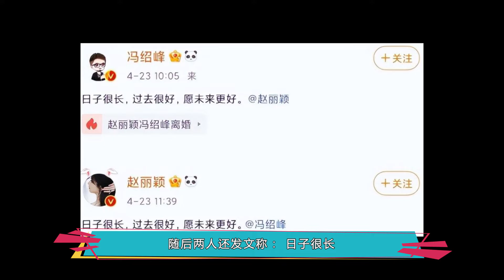离婚后的赵丽颖当场情绪崩溃，大喊日子没法过了，网友：太心疼！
众所周知，冯绍峰与赵丽颖这对明星夫妻相信很多人都喜欢吧，作为实力派夫妻俩都是有演技的人，作为颜值派又都是高颜值。原本就很有夫妻相的两人，结婚久了更是越来越相似了，但可能大家谁都没有想到，这段感情维持不到三年就结束了，尽管如今两人离婚一事已经过去一段时间了，但每每提到此事还是让大家有点不敢相信，可事实就是如此，赵丽颖和冯绍峰真的离婚了。
说到赵丽颖和冯绍峰还是因《西游记女儿国》相识一个是善良纯情的女儿国国王，一个是呆萌的唐僧，二人在戏里开展了一段神话爱情，在《女儿国》之后，赵丽颖和冯绍峰还合作出演了多部电视剧，其中包括《知否知否应是绿肥红瘦》，两人的感情也是通过这部戏从戏里延伸到了戏外。
其实在2018年突然官宣结婚时，其实很多人对这两人的感情还是不怎么看好的，因为大部分网友觉得冯绍峰太花心，就是公认的“花花公子”，情史丰富，根本配不上赵丽颖的单纯与专一，担心赵丽颖会受到伤害。但也有一部分人表示尊重赵丽颖的决定。
自从他们结婚之后，也有一些网友渐渐的开始祝福他们，甚至还觉得他们非常的般配，结婚后没多久赵丽颖就生下了一个可爱的儿子——想想，一家三口也是幸福满满。婚后的冯绍峰也是参加了不少的综艺节目，在节目中也是三言两语离不开老婆赵丽颖，看得出来，他真的很爱赵丽颖，网友们对于这二人的感情，从最初的反对转变成了后来的祝福。
甚至还有不少粉丝表示，他们原本是不喜欢冯绍峰的，但因赵丽颖，他们生生把冯绍峰给看顺眼了，而原本以为冯绍峰和赵丽颖会一直幸福的走下去，可就在2021年4月23号，两人却官宣离婚，而且在此之前从未有过关于他们感情不和的信息传出。网友在看到他们离婚的消息后，不由心生感慨，“果然只有剧中才有如此浪漫幸福的爱情”。
根据两人官宣的离婚原因是“聚少离多”造成的，二人还会重新做回朋友，共同抚养刚刚生下不到两岁的孩子。随后两人还发文称：“日子很长，过去很好，愿未来更好”。赵丽颖和冯绍峰结婚突然，离婚也突然，不免让网友猜测，两人真的相爱过么。
而赵丽颖离婚后，很多人都祝福她，毕竟当初这份婚姻就被许多人不看好，在宣告离婚之后，赵丽颖并未停下工作，仍然可以看到曾经那个“拼命三娘”赵丽颖的身影，还比之前更多了很多资源。
如今的她毕竟是一个几岁孩子的妈妈，因此即使她很投入工作，但依然忍不住会想念儿子，这不就有一次，赵丽颖在参加综艺节目时，因为太想念儿子，所以忍不住当场情绪崩溃，嘴里还喊着这日子没法过了，许多网友在看到这一幕时，也都纷纷表示：太心疼了！
对此你们怎么看呢？欢迎在下方留言评论！